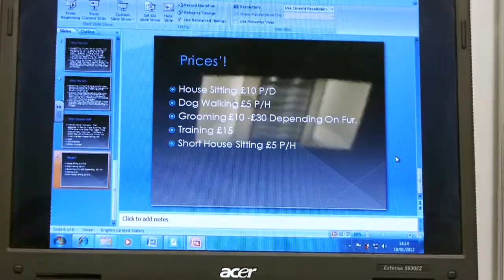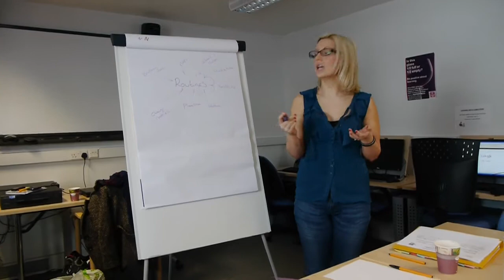Youth East and Youth East Works - Tackling NEETs in the East of England (3 minute Film)